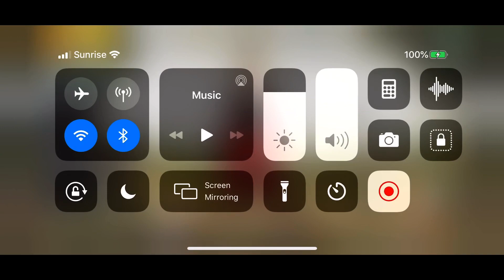😍واکنش من به یوتوبر عزیزمان فردین قادری